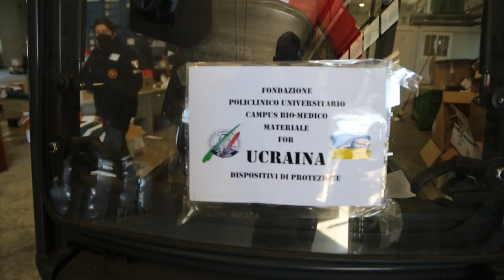Carico di aiuti della protezione civile – Emergenza Ucraina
Volontari e operatori di protezione civile al lavoro nell'hub di Avezzano per preparare un carico di aiuti per la popolazione ucraina con destinazione Suaceva (Romania), polo logistico individuato dal Meccanismo Unionale / Avezzano (AQ), 10 marzo 2022.